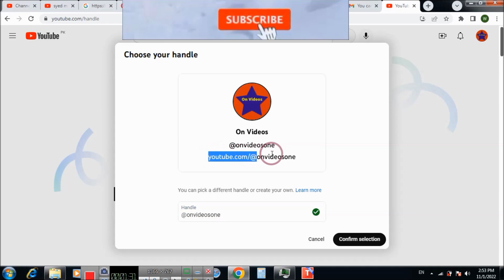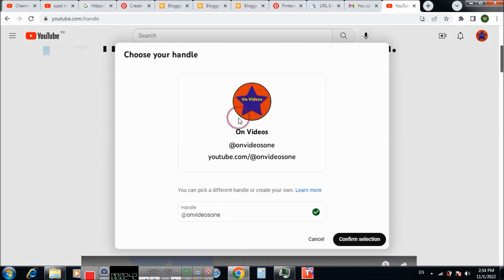How To Choose And Change Handle On YouTube 2022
From YouTube
“A YouTube handle is a new way for people to find you and connect with you. Unlike channel names, handles are unique to each creator, making it easier for you to establish a distinct presence on YouTube.”
Steps To Choose And Edit Handles On Your YouTube Channels Are shown In The Video.